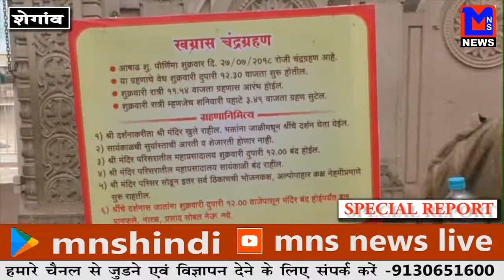MNS NEWS LIVE-28/7/18-MNS SPECIAL REPORT में देखिये शेगाँव में किस तरह मनाई गई गुरु पूर्णिमा